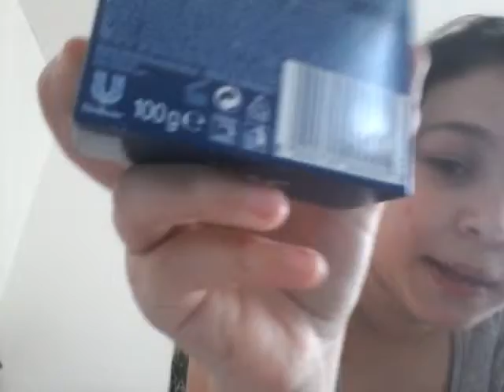Favoritele lunii aprilie !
Ma scuzati ca m-am grabit la sfarsitul clipului dar mai aveam o linie baterie. si da😙😘